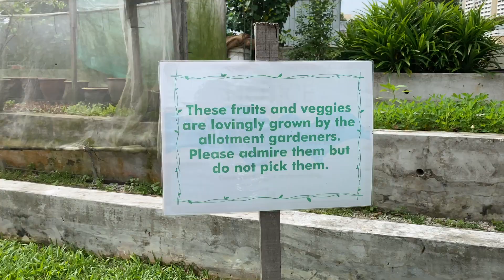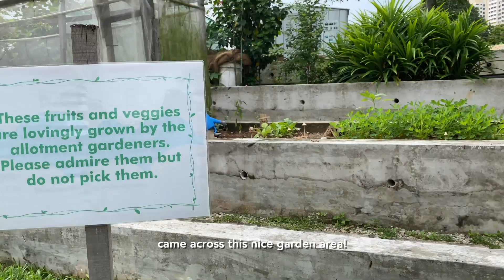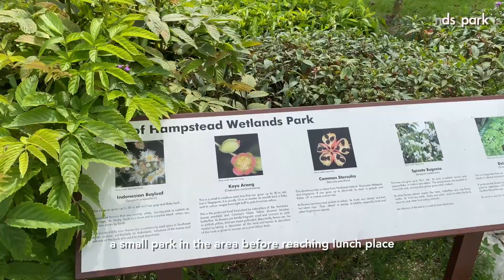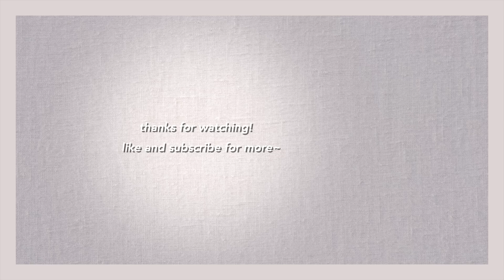exploring sengkang riverside park, seletar aerospace park🛩 cafe with greenery🍃 [walk & eat sg]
sharing a casual & fun journey - headed to sengkang riverside park to gawk at greenery & smelly fertilisers 🤣, and subsequently seletar aerospace park, where we saw planes taking off 🛫 also dined at a popular cafe in that area, which served up really good breakfast sets and decadent desserts 🍰

welcome to my small space - where i love to document my walking adventures, as well as my occasional fun travels~ ⛰ im a huge nature and food lover. in particular, i walk to places and try yummy food nearby! as a working adult, it's often hard to strike that delicate balance between self-care and work; here are my little attempts to do so... i'd be humbled to have you venture with me 💖

🎵 music 🎵

📧 ig: @kitchwen (i eat a lot there)